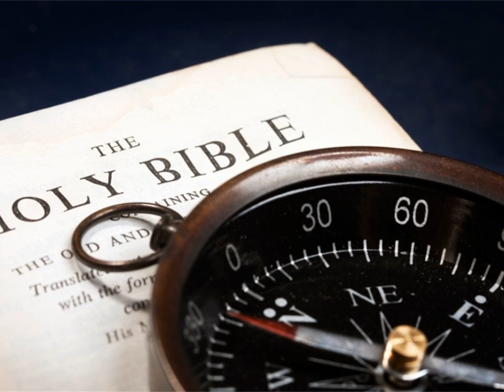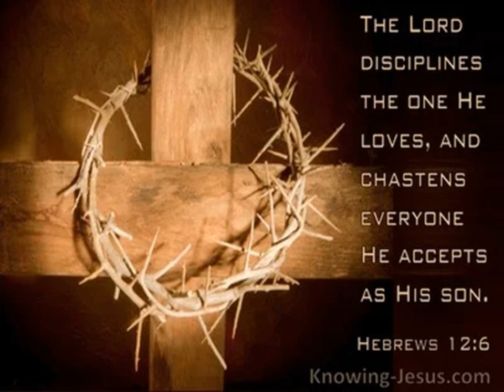Fathers Day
The following sermon is not going to review all the attributes of being a great dad but will review six fathers mentioned in the Bible to outline six does and don’t lessons of raising children rightly in the eyes of our heavenly Father.